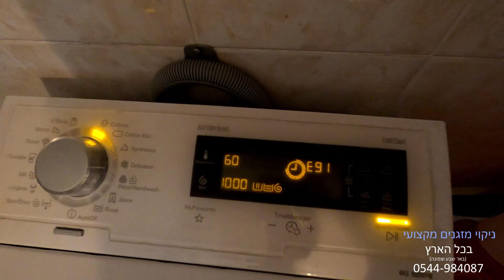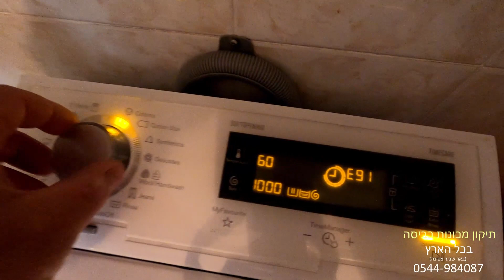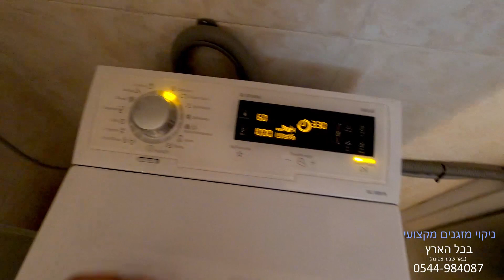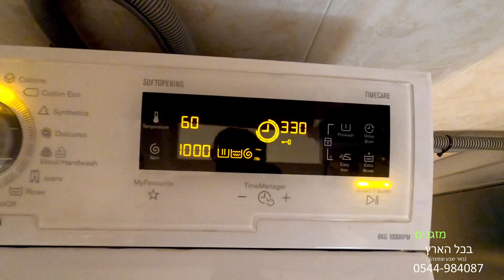פרק #112 - פתרון תקלות E90,E91,E92,E93,E94 במכונה אלקטרולוקס